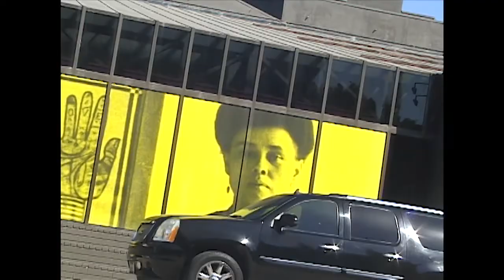Almost doesn't count Part 1 Challers Video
Angel Hernandez,  David Villa, Ryan Clarke, Omar Alas, Max Klein, Stevie Perez, Taylor Moyer, Chris Rivera, Emile Murray, Gal Ankri, Adrian Herrera, Satpal Bansal, Conner Frost, Manchild, Austin Holcomb, Ryan McClary, Hart Pullman, Cole Park, Derricke Nua